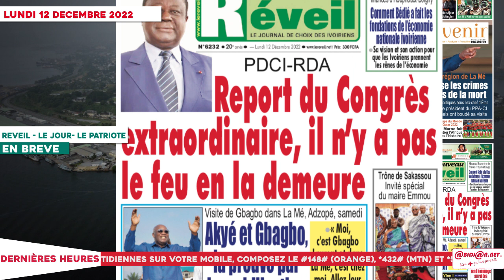LE TITROLOGUE DU 12 DÉCEMBRE 2022 / Gbagbo dans la Mé endosse les crimes des escadrons de la mort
LE TITROLOGUE DU 12 DÉCEMBRE  2022 / Gbagbo en tournée dans la région de la Mé endosse les crimes des escadrons de la mort